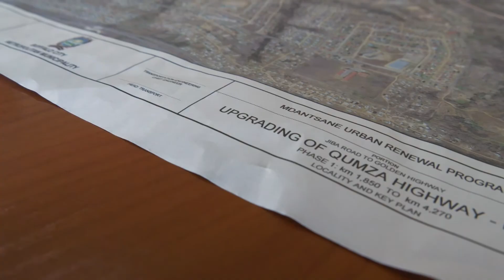Celebrating 25 Years of SALGA: CEO's message